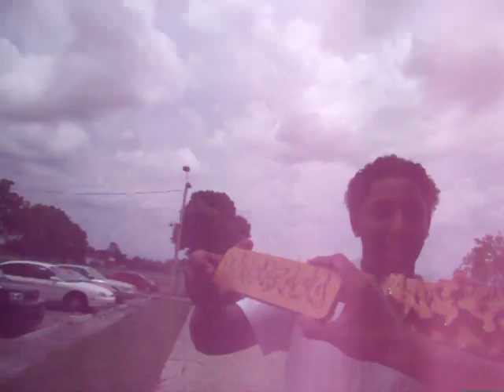homestead senior high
saliendo